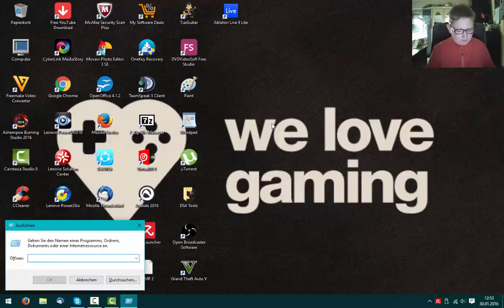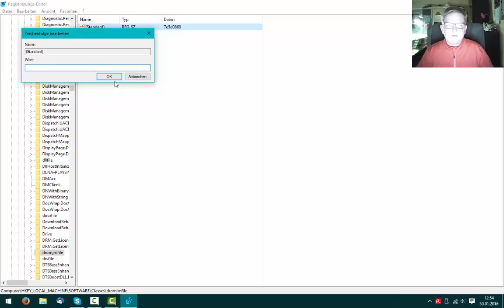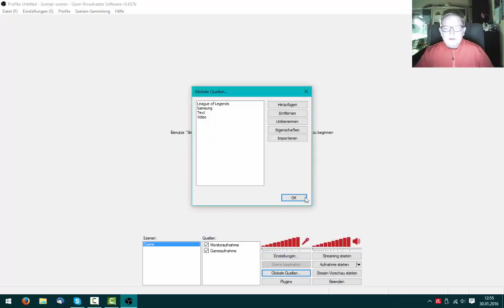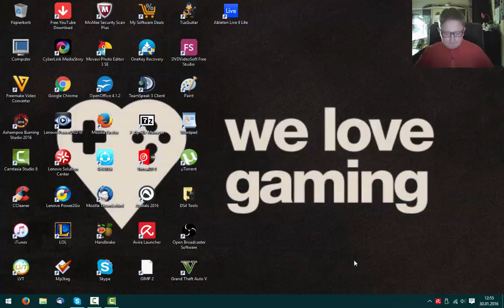Camtasia Studio 8 vollkommen GRATIS! Tutorial #3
Achtung: NUR FÜR WINDOWS!

Ich würde mich über positives Feedback freuen!

Vielen Dank für's nschauen! :-)

PSN: DJ_FLOMSEN

Tags: Tutorial Computer Aufnahme aufnehmen streamen kostenlos gratis Camtasia Studio 8 Windows 10 Let's Play Video YouTube Lenovo H50-55 Patcher regedit Ausführen